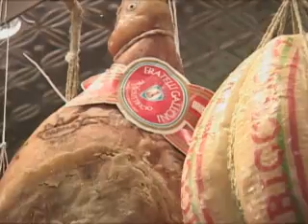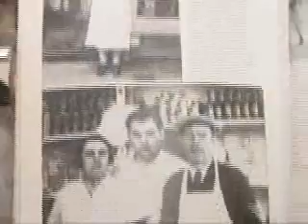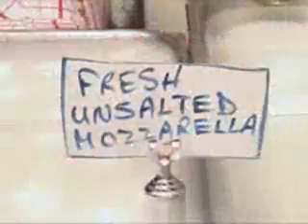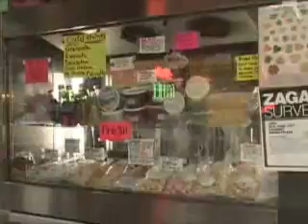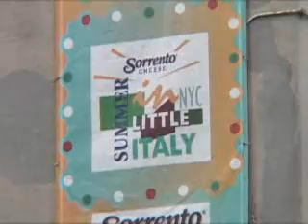Voice of America VOA 美国之音 美国万花筒(二) 07-01-12